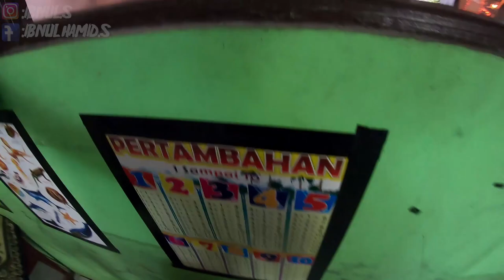243# respon cepat jaya 65 TKM kebakaran jalan manggis gg mangga banjarmasin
143# respon cepat jaya 65 TKM kebakaran jalan manggis gg mangga banjarmasin